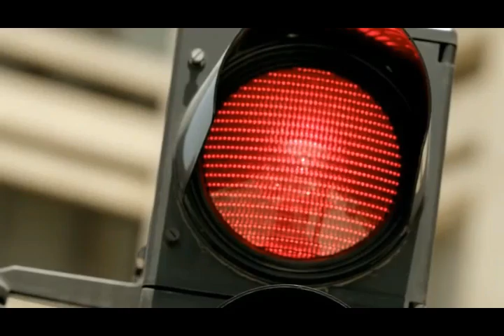Behavior while fasting رفتار اخلاقی در حال روزه و درماه مبارک رمضان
Behavior while fasting  رفتار اخلاقی در حال روزه و در  ماه مبارک رمضان

Abu Huraira related that the Prophet said: If a person does not avoid false talk and false conduct during Siyam, then Allah does not care if he abstains from food and drink (Bukhari, Muslim).

Paikar \\ Positive Think with Bright Future

                                                                                      2017    :چاینل پیکار
       مهربانها با مشاهده کردن چاینل پیکار میتوان تمام مشکلاتِ خود را حل کنند

                                                                                                   : پیکار
                    برای اولین بار به شما عزیزان ارائه گردیده تا مشکل شما را در مورد کمپیوتر
                                                                                  و مبایل حل نماید
                                                   .چاینل پیکار در خدمت وطن و هموطنان عزیزم است
                          چاینل پیکار با فراهم ساختن همه موضوعات روزمره از نگاهی تکنالوژی
                                                                                       لسان آموزی , علم آموزی

THE HADITH ON FASTING.

Abu Huraira related that the Prophet (peace and blessings be upon him) said: Whoever fasts during Ramadan with faith and seeking his reward from Allah will have his past sins forgiven. Whoever prays during the nights in Ramadan with faith and seeking his reward from Allah will have his past sins forgiven. And he who passes Lailat al-Qadr in prayer with faith and seeking his reward from Allah will have his past sins forgiven (Bukhari, Muslim).

When to start fasting .

Ibn Umar related that the Prophet said: Do not start fasting unless you see the new moon, and do not end fasting until you see it. If the weather is cloudy then calculate when it should appear (Bukhari, Muslim).

Behavior while fasting________

+ Re-uploaded from ☛ karim metwaly tv one afghani kabul kabul